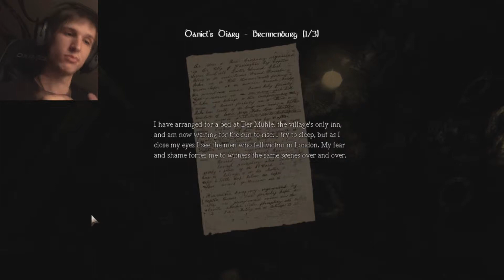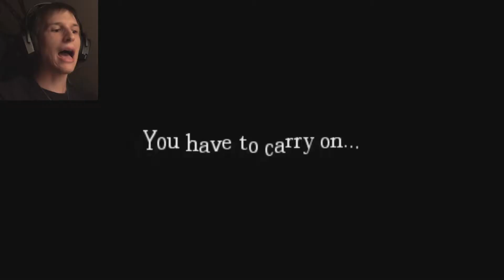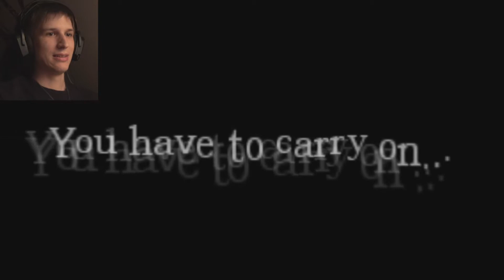Octobers Amnesia: The Dark Descent |#9| -First Blood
It was only a quesiton of when this was going to happen.